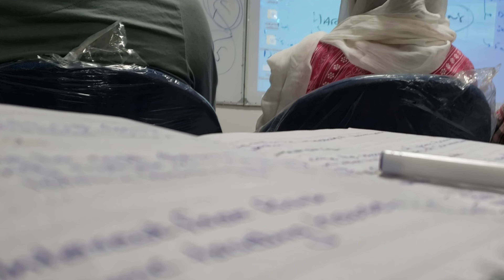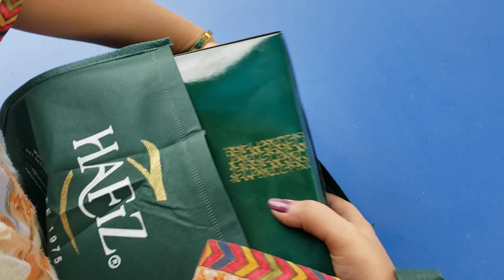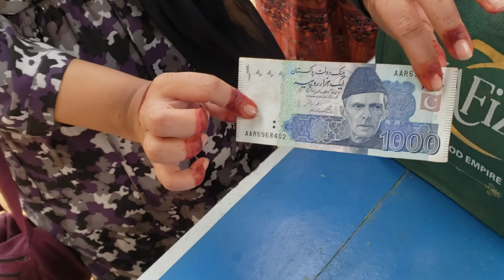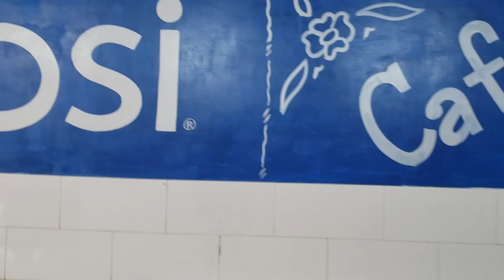Masti with friends || University vlog 🦋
enjoyment in University with friends @MaazSafderWorld @MuneebButtOfficial @CoComelon @TaarakMehtaKaOoltahChashmahInt @faizancreation89 @bingobabysong @HaniaAamirHEHE